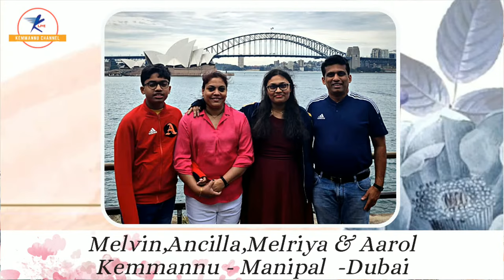Navena and Mass in Konkani | Day 9 | St. Theresa Church, kemmannu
For Live Telecast and Coverage of your events contact